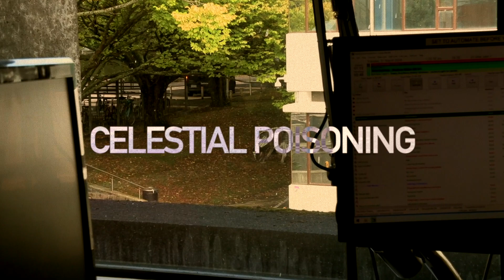NZ Top Ten | 23.03.23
It's the Radio Control NZ Top Ten for 23.03.23!
All thanks to @NZOnAirMusic

HITPICK - Skitz Hydro - The Chariot
#10 - Lucky Boy - Burned Out (feat. Phoebe Rings)
#9 - Spirit House - Island
#8 - RIOT GULL - Routine For Champs
#7 - T. G. Shand - Fatwood
#6 - Bad Taste - Weird Weekends
#5 - Jackal the Blackall - WHITMAN FEVER
#4 - Revulva - This Town
#3 - Grecco Romank - Celestial Poison
#2 - NO COMPLY - No Mercy (feat. INF)
#1 - Big Pharma - Terminal Patience